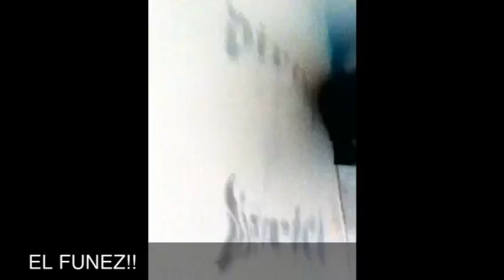Change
Dirtydistrict213 FILO Yf
El Funez!